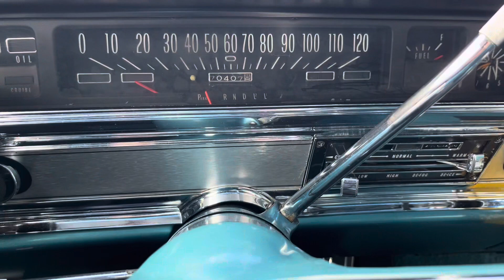Buick Wildcat Custom 4d HT 1967 (SÅLD)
En grymt tilltalande Buick Wildcat 4d HT från populäraste årsmodellen 1967!
Den här i en mycket smakfull turkosblå/grön metallic med matchande inredning!
Bilen går fantastiskt fint och är mycket välutrustad från fabrik med bl a Automat. PS. PB. AC. Elhissar. Elsoffa. AM/ FM stereo. Elantenn. Dubbelt avgassystem. White wall tire. Positraction. Custom seat belts. Cornering lights. Shadelight glass. Rear window defroster. Door guards. Remote control mirror. Cruise controll. Tilt steering wheel. Trunk release. Vacuum door loocks. Chrome plated wheels. Capet saver mats. Underseal.

Grundpriset på bilen var 4.899 CAD & bilen var utrustad för 2.394 CAD Bilen var därmed utrustad för nästan 50 % av bilens grundpris & därmed unikt välutrustad.
 Väldokumenterad med original böcker, beställningsedel, dokumentation på miles & kvitto.

Bilen håller ett mycket bra bruksskick!

För mer information ring:
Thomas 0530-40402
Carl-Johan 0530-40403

Oscarssons Bil AB etablerades 1981 utav Jan Oscarsson, och drivs fortfarande ca 40 år senare utav Jan och hans broder Thomas Oscarsson med personal. Vi har sålt ca 12.000 fordon sedan starten och har högsta kreditvärdighet så ni kan med förtroende vända er till oss när ni ska göra affär!
VI KÖPER-BYTER-SÄLJER & FINANSIERAR! FINANSIERING UPP TILL 84 MÅNADER!
Vi säljer nya Ford transportbilar, nyare begagnade bilar samt fina USA & entusiastbilar från 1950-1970.
Välkomna till oss i Mellerud som är beläget vid Vänern mitt emellan Karlstad & Göteborg!
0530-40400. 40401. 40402 eller 40403